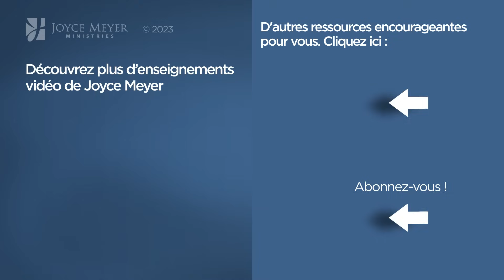Mûrir sans vieillir (2/2) - Joyce Meyer - Gérer mes émotions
Qu'est-ce que la vieillesse ?
Joyce nous l'explique pour nous encourager.

Référence originale de la vidéo :
1437-3 Mûrir sans vieillir 2/2

Séquence des chapitres :
00:00 Mûrir sans vieillir (2/2)
05:10 Matthieu 6:1-7
08:52 Matthieu 11:28
10:48 Galates 1:10
12:40 Zacharie 4:6
15:18 1 Pierre 5:8
17:22 Matthieu 5:37
21:50 1 Samuel 24:1-7
24:07 Deutéronome 34:7